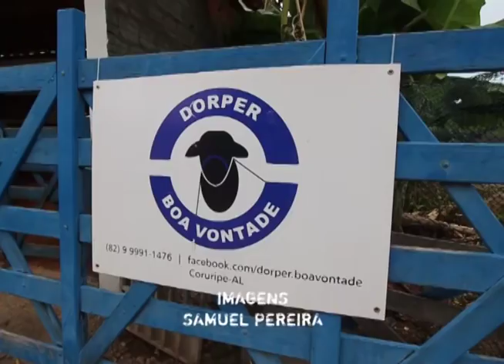Zootecnista dá dicas sobre manejo de ovinos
Durante dia de campo na Fazenda Boa Vontade, zootecnista dá dicas sobre o manejo na criação de ovinos.